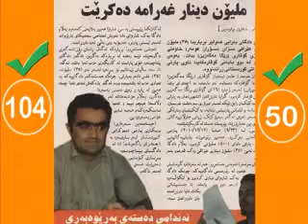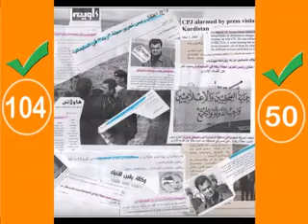soran omar 50 بۆ خۆشه‌ویستانم له‌هه‌ڵمه‌ته‌كانی هه‌ڵبژاردندا ...